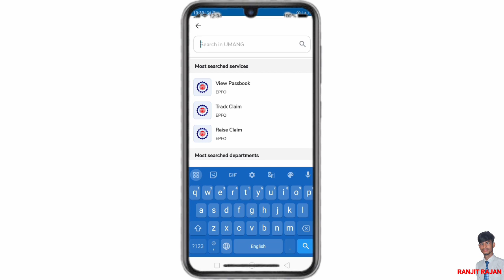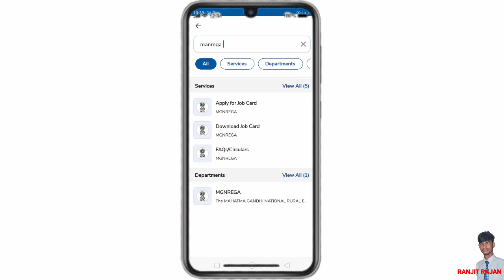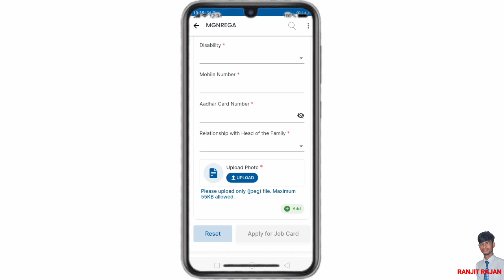मनरेगा जॉब कार्ड ऑनलाइन बनाएं 2024 | job card online apply | How to apply for MGNREGA job card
Topic:-
जॉब कार्ड क्या है
मनरेगा जॉब कार्ड कैसे बनवाएं 2024
How to apply for MGNREGA job card online
NREGA job card kaise banaye
Job card ke fayde
Job card ke labh
How to apply for job card
New job card avedan form
Narega card kaise banta hai
मनरेगा जॉब कार्ड के लाभ
NREGA card kaise banta hai
MGNREGA Job Card Online Apply 2024 Job Card Online Apply
new job card apply online bihar mgnrega job card apply online
job card
To Touch Cyber